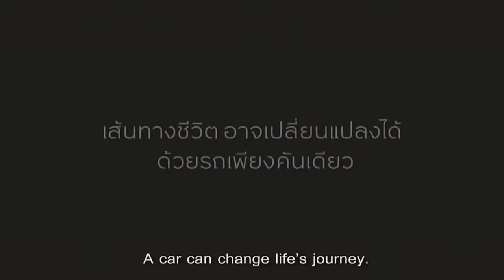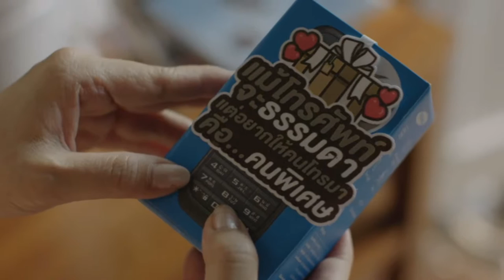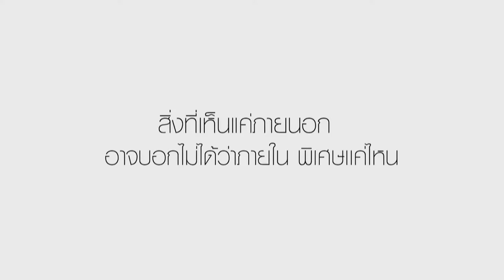ช่อง 8 ทีวีพูดได้ รายการ แอบบอก 15-02-60 เบรก 1